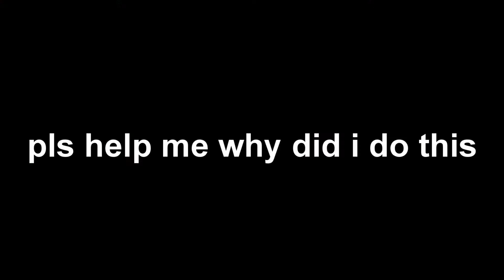xXx_sq33g0fsquegins_l33t_5203nosc0pez_xXx [MLG] p0undzofkushturnitup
u fokin wot m9 il bash ye fookin ead in

P.S. - This is my very first attempt at a montage parody pls don't call me skrub ♥